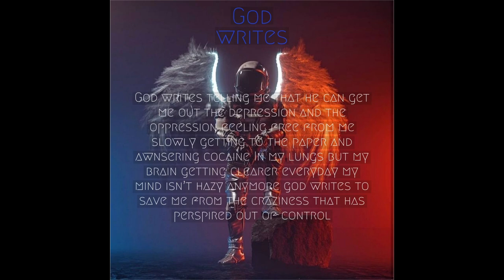BIG JACOB - God writes